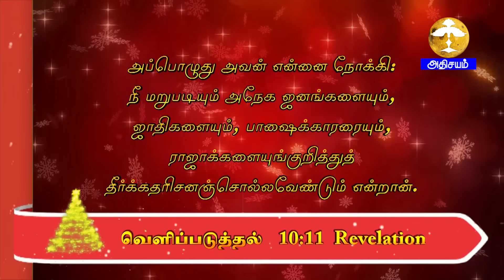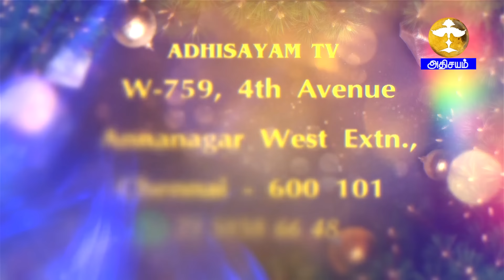மேகம்போன்ற சாட்சிகள் | Episode 24 (Pastor Paul Thangaraj part 1)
Bee IPTV Channel No: 227 ( Singapore, Malaysia, Asia and Worldwide)
Star One IPTV Channel No: 1426 (USA and CANADA)
Mobile app Android app: adhisayamtv,
Android TV: Adhisayam tv
Roku TV.
Evangel OTT